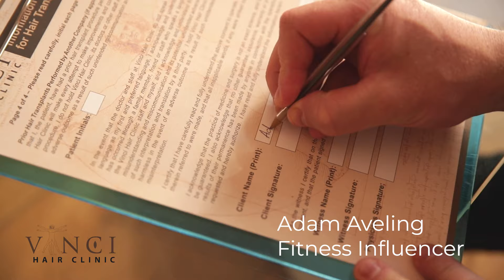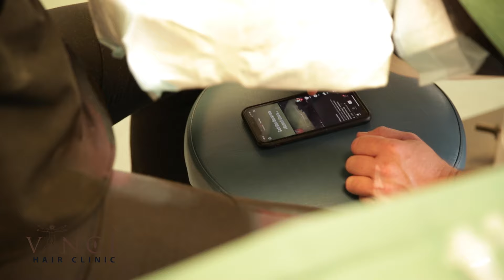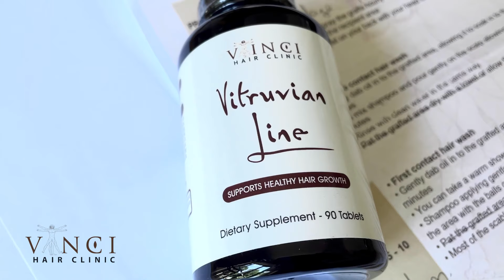What to expect on the day of your hair transplant with Adam Aveling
Adam Aveling, who is a ‘Married at First Sight’ star, came to Vinci Hair Clinic at Harley Street in London for his hair transplant. He opened up to us and said that he’d always wanted to have a hairstyle like David Beckham’s but thought it was impossible because they did not have the same hairline. He saw a chance of making his dream come true through the procedure.
In this video, you can see from beginning to end what to expect on the day of your hair transplant. Adam is always very open about his decision so feel free to drop him a message asking for more details.

We offer FREE consultations, so get in touch to book yours!

Adam’s Instagram: @Adamaveling